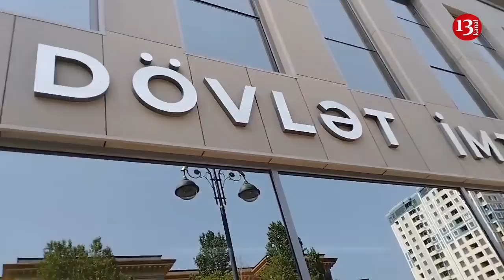"Ya imtahan balını aşağı salın, ya da İNGİLİS DİLİNİ LAZIMI SƏVİYYƏDƏ KEÇİN"-DOKTORANTLARIN AKSİYASI